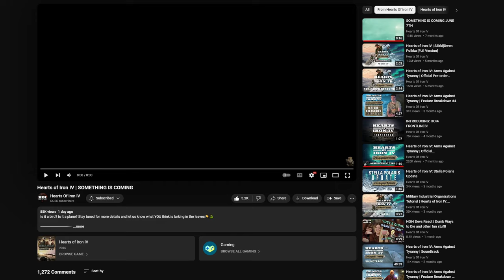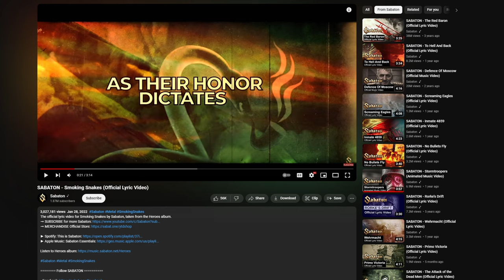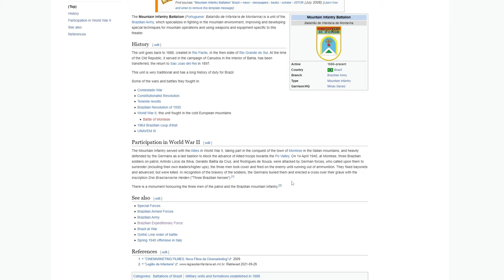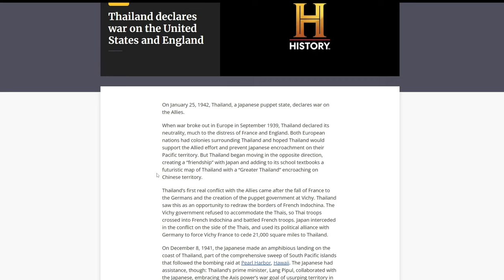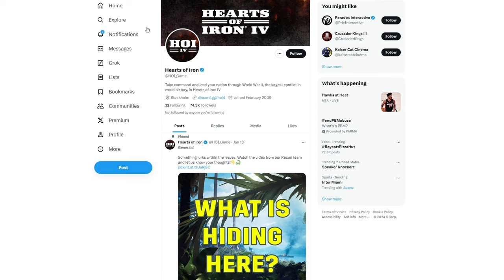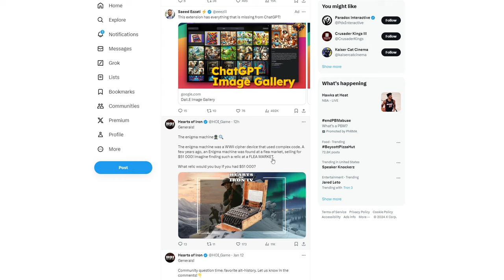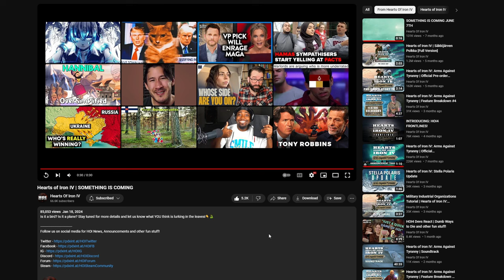New Brazil DLC!?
Paradox is teasing us with more DLC that probably won't release next week but if it does I wouldn't care im gonna end up buying it anyways please help me.  Also is most definitely going to be focused on South America (hoping for Central America and Caribbean.